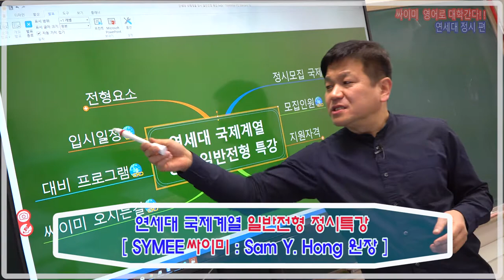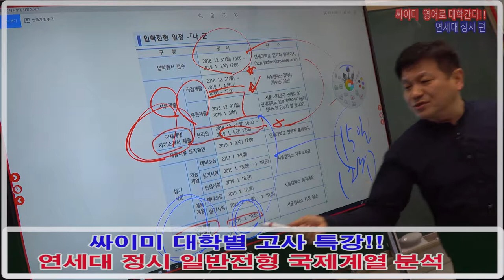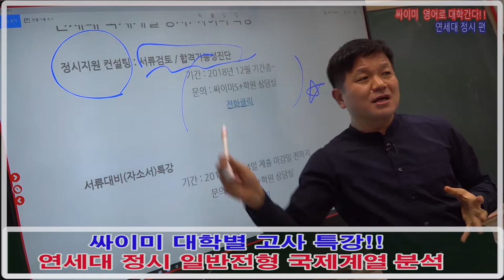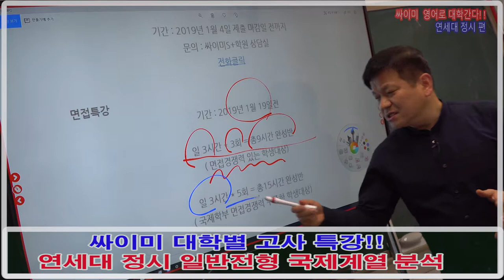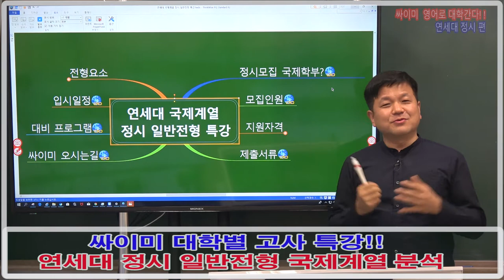연세대_국제계열_정시_일반전형_설명회_및_강좌안내_6_전형일정_싸이미강좌안내